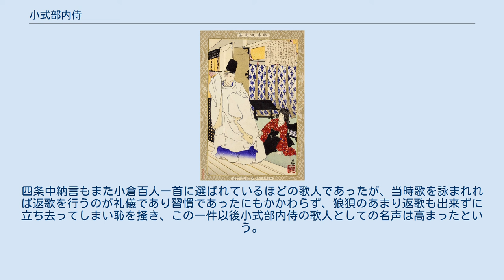小式部内侍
小式部内侍 小式部内侍（こしきぶ の ないし、長保元年（999年）頃 - 万寿2年（1025年）11月）は平安時代の女流歌人。
掌侍。
女房三十六歌仙の一人。
父は橘道貞、母は和泉式部。
母の和泉式部と共に一条天皇の中宮・彰子に出仕した。
そのため、母式部と区別するために「小式部」という女房名で呼ばれるようになった。
 母の和泉式部は小式部内侍を妊娠した時に郷里の因幡国湖山へと戻っていた。
和泉式部は安産祈願の為、現在の鳥取市鹿野町鹿野にある住吉神社へ17日間に亘って参詣し、内侍は鹿野町水谷で誕生したとされる。
住吉神社の西にはその際の産湯に使われたとされる井戸が残っている。
母同様恋多き女流歌人として、藤原教通・藤原頼宗・藤原範永・藤原定頼など多くの高貴な男性との交際で知られる。
教通との間には静円、範永との間には娘をもうけている。
万寿2年、藤原公成の子（頼忍阿闍梨）を出産した際に20代で死去し、周囲を嘆かせた。
この際母の和泉式部が詠んだ歌 とどめおきて誰をあはれと思ふらむ 子はまさるらむ子はまさりけり — 『後拾遺和歌集』哀傷 は、哀傷歌の傑作として有名である。
 小式部内侍の逸話は、下記の「大江山」の歌のエピソード、また教通との恋のエピソードを中心に、『十訓抄』や『古今著聞集』など、多くの説話集に採られている。
また『無名草子』にも彼女に関する記述があり、理想的な女性として賞賛されている。
 大江山いく野の道の遠ければ まだふみもみず天の橋立 — 小倉百人一首 この歌は『金葉和歌集』にも収録されているが、そちらは「ふみもまだ見ず」となっており、百人一首とは語順が異なる。
 「教導立志基」より『小式部内侍』 小林清親筆 当時、小式部内侍の歌は母が代作しているという噂があったため、四条中納言（藤原定頼）は歌合に歌を詠進することになった小式部内侍に「代作を頼む使者は出しましたか。使者は帰って来ましたか」などとからかったのだが、小式部内侍は即興でこの歌を詠んだ。
意味としては「大江山（大枝山）を越えて、近くの生野へと向かう道のりですら行ったことがないので（または、大江山に向かって行く野の道・大江山の前の生野への道が遠くて、大江山の向こうの）、まだ母のいる遠い天の橋立の地を踏んだこともありませんし、母からの手紙もまだ見ていません」であり、「行く野・生野」「文・踏み」の巧みな掛詞を使用しつつ、当意即妙の受け答えが高く評価された。
四条中納言もまた小倉百人一首に選ばれているほどの歌人であったが、当時歌を詠まれれば返歌を行うのが礼儀であり習慣であったにもかかわらず、狼狽のあまり返歌も出来ずに立ち去ってしまい恥を掻き、この一件以後小式部内侍の歌人としての名声は高まったという。